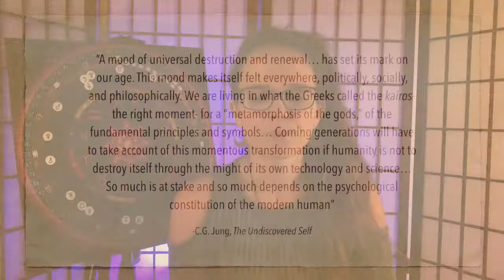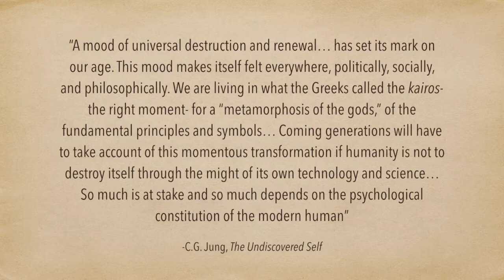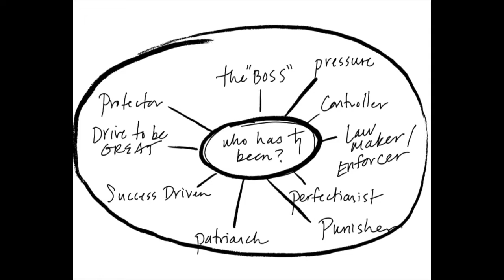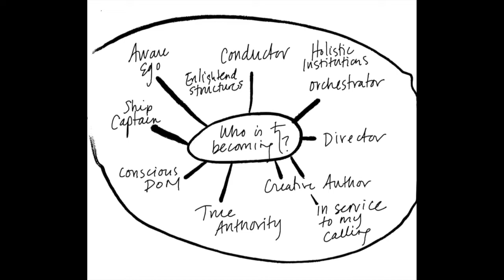Saturn in the 60th Gene Key - Exploring Saturn's Evolution in the Psyche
Saturn has so much more potential than how it's typically functioned within the current/previous frameworks of consciousness in Western Culture. Inside the psychological system, Saturn has often represented the parts of us that push hard for success or collapse in defeat, that hold us to societally-imposed standards of perfection and implement rules and plans to ensure we hit the mark. But Saturn reveals SO MUCH MORE capacity as we evolve in our awareness. As we grow, we access greater functionality of the archetypes. So who is Saturn becoming in us?